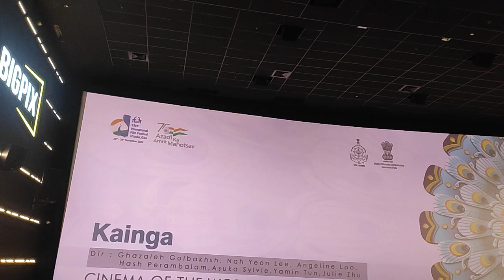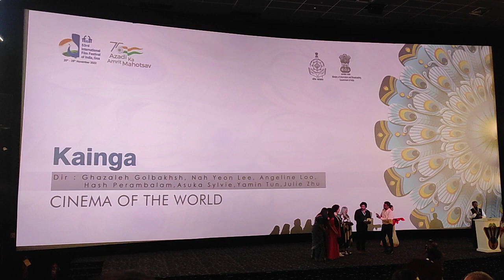(21.11.2022) New Zealand director Ms. Yamin Tun talks about her film 'Kainga' during 53rd IFFI 2022.